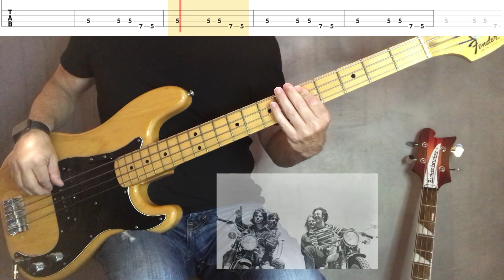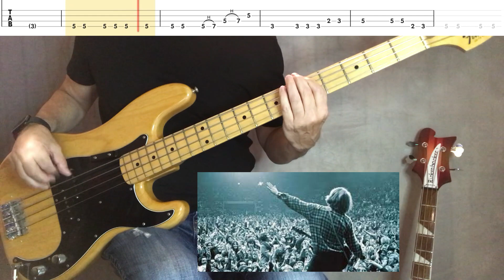"Sweet Hitchhiker" – Creedence Clearwater Revival (bass tab & cover) - FRANKS BASS COVERS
Released: MAR ‘71 from the album “MARDI GRAS”

The Song
The 70's when hitchhiking was safe, not anymore.

July 11, 1971 it entered Billboard's Hot Top 100 chart at position #68; and on July 15th, 1971 it peaked at #6 {for 2 weeks} and spent 9 weeks on the Top 100...

“Sweet Hitch-Hiker” was the final track on the quartet's seventh and final studio album, 'Mardi Gras', and the album peaked at #12 on Billboard's Top 200 Albums chart...

This was the first single CCR released as a trio - Tom Fogerty left before the album was recorded.

In the line, "We could make music at the Greasy King," The Greasy King was the nickname for the local burger stand in Berkeley, California near their rehearsal space, which they called "Cosmo's Factory.

94 million CCR records have been sold worldwide, with 41 million sold in the U.S. alone

Musicians
Stu Cook-Doug Clifford- John Fogerty